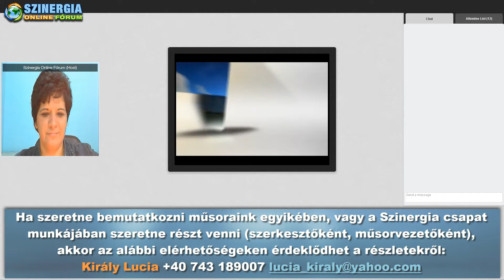Köves Zsuzsanna - A nő és a férfi mindörökké együtt 2014.03.12.